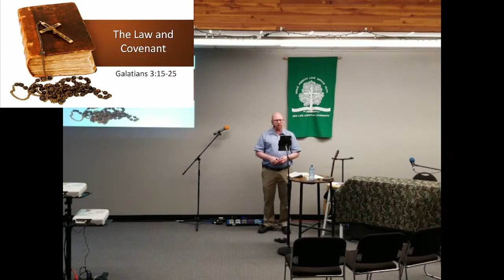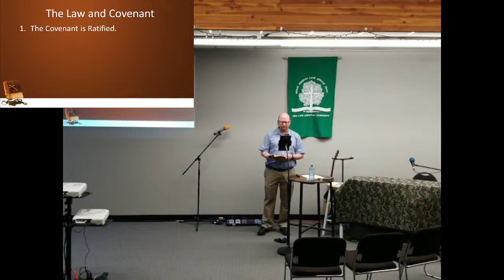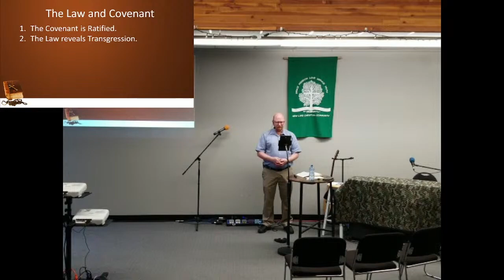GAL8 The Law and Covenant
Series: Galatians
Episode: 8
Speaker: Pastor Kevin
Scripture: Gal 3:15-22

Email or call Pastor Kevin if you have questions about this lesson.
If you need prayer or want to know how to receive God's gift of salvation please contact Pastor Kevin.